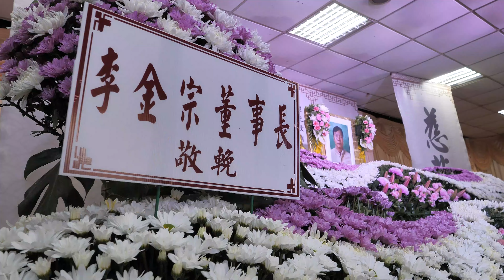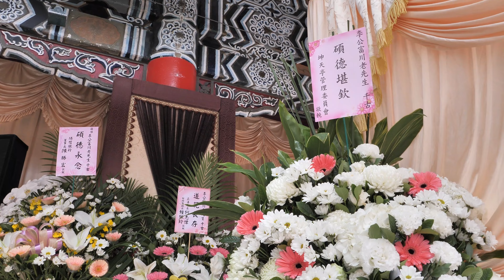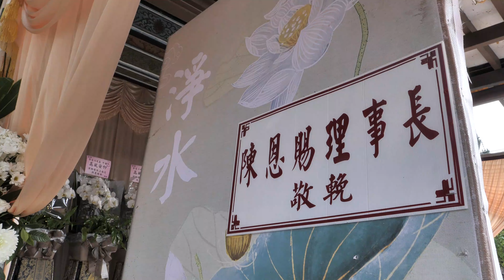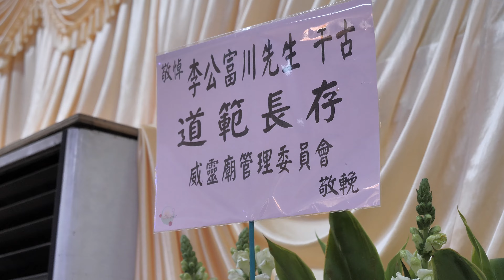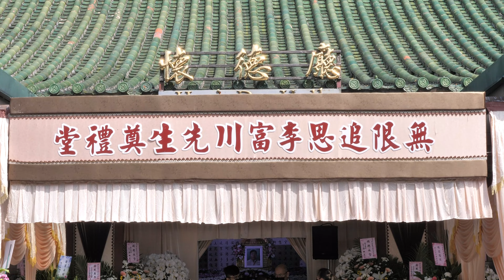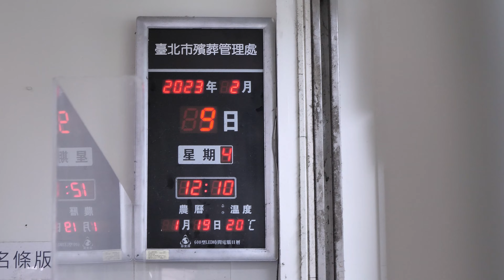李富川先生 追思告別 全紀錄4K | 板橋小康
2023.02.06  李富川先生追思告別 4K全記錄

一個熱愛攝影的人 專精影像創作 直播紀錄
如果有需要我服務的地方 歡迎與我聯絡！